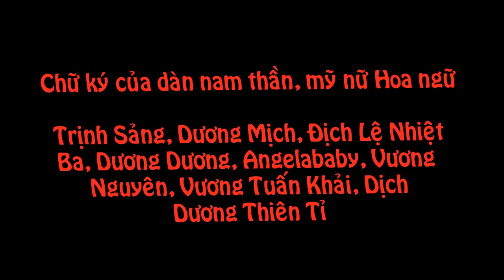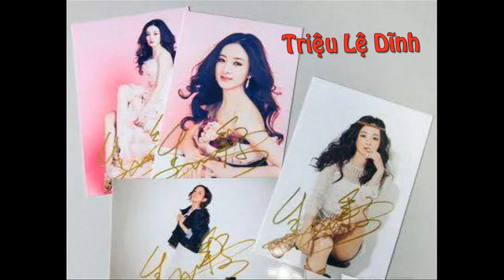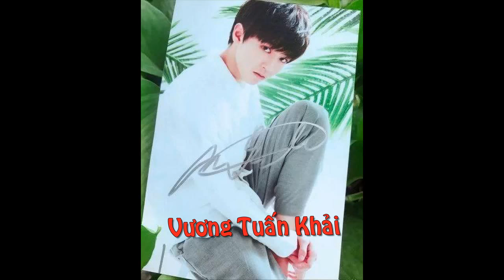Chữ ký của Trịnh Sảng, Dương Mịch, Địch Lệ Nhiệt Ba, Triệu Lệ Dĩnh, Dương Dương, Vương Nguyên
Ngắm chữ ký của các mỹ nữ, nam thần Hoa ngữ như Trịnh Sảng, Dương Mịch, Địch Lệ Nhiệt Ba, Triệu Lệ Dĩnh, Đường Yên, Lưu Thi Thi, Dương Dương, Vương Tuấn Khải, Vương Nguyên, Dịch Dương Thiên Tỉ, Tỉnh Bách Nhiên, Lộc Hàm, Lý Dịch Phong, Trương Nghệ Hưng